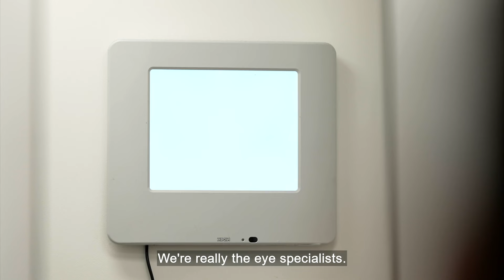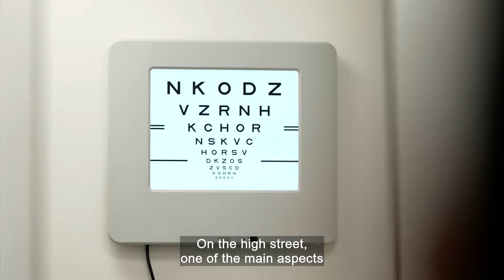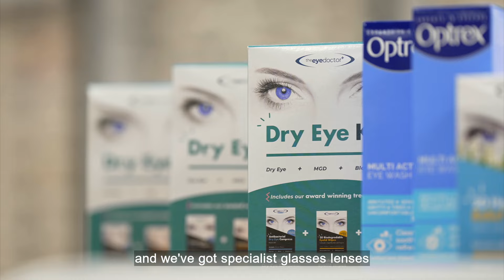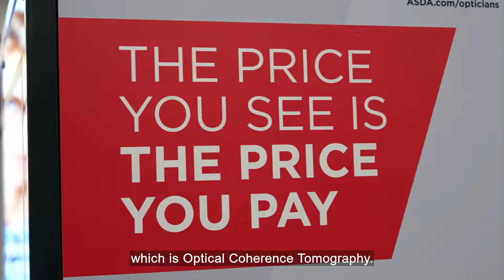Delivering improved patient outcomes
Attending regular eye examinations is crucial, not only for testing how well you are seeing, but also for the early detection of any eye health irregularities. Asda Opticians is committed to making eye treatments, products and services accessible and affordable for all, helping to deliver improved patient outcomes.
For more content on our health, personal stories affecting everyday people, as well as hearing from the voices of key opinion leaders, individuals and organisations across the world of business, visit the ITN Business Hub